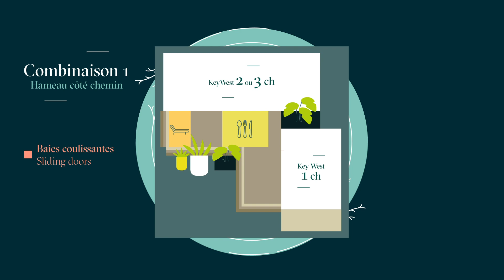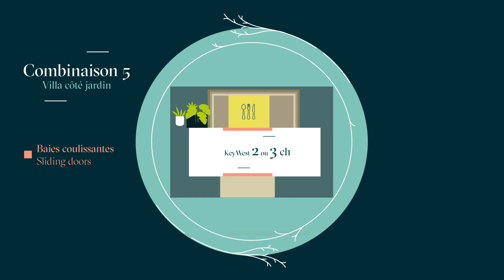O'Hara Key West 2020: pour une belle intégration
Révolutionnaires dans leur conception, les nouveaux Key West méritent une intégration à la hauteur de leur innovation. votre guide pour une belle intégration